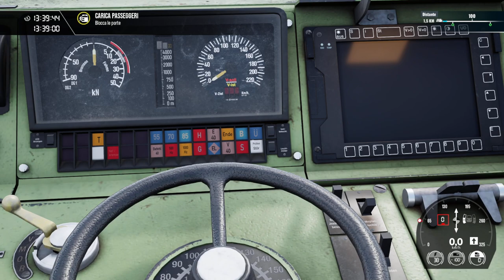TSW4: DB BR 103 Special EC Service from Salzburg to Rosenheim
Train Sim World 4: Salzburg-Rosenheim. DB BR 103 lead an old fashioned Eurocity toward Munster, Germany. PZB O/85 is ON.

Proviamo la nuova tratta internazionale tra Salzburg, Austria e Rosenheim, Germania a bordo di un convoglio speciale trainato dalla mitica DB BR 103. Questo treno proseguirà per Munster.

Livery inspired by the Italian locomotive FS E. 444 (Tartaruga).